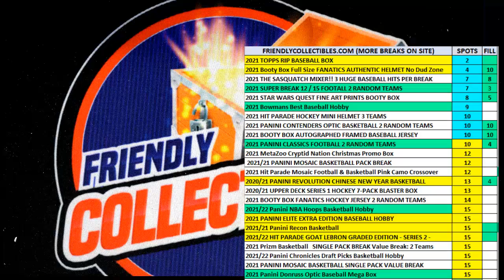FILL B 2021 Panini Classics Premium Edition Football Hobby Box ID FILL21CLASSICSFB101